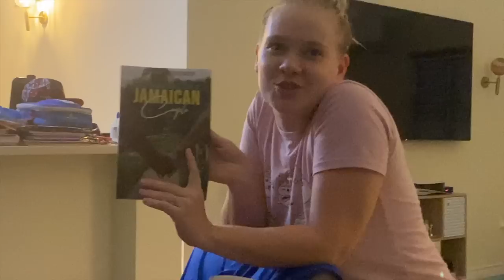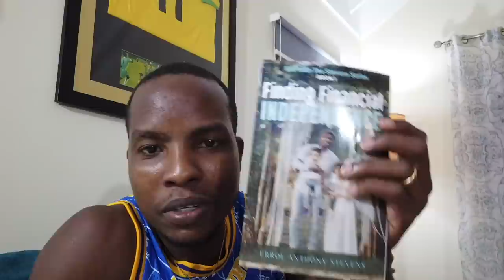Family life changed my life